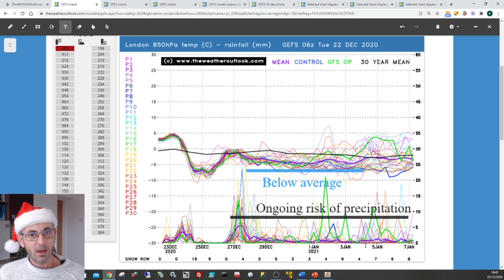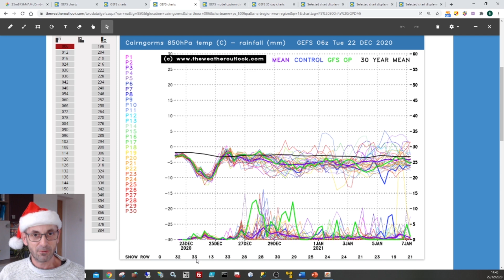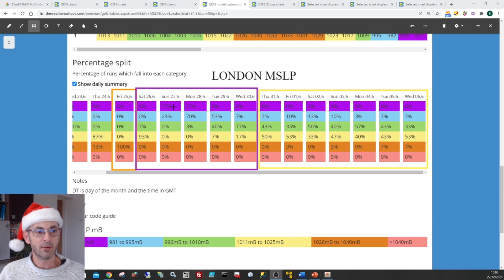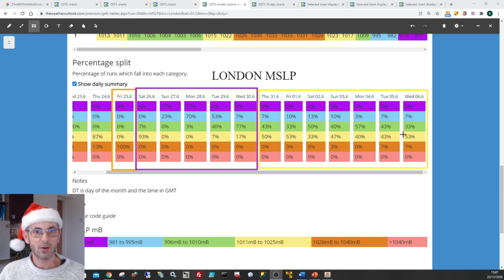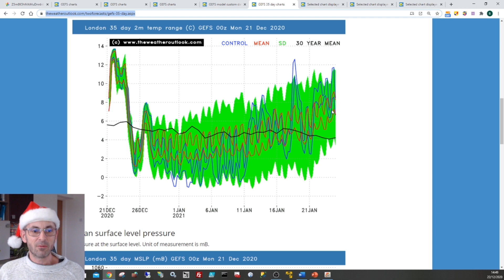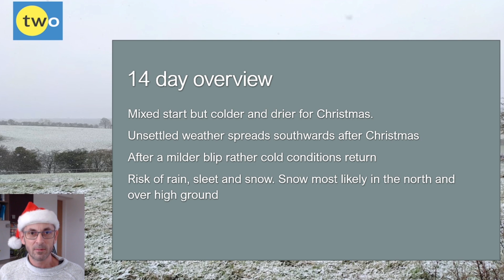14 day UK weather forecast (From December 22nd 2020)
TheWeatherOutlook's Brian Gaze takes a look at the 14 day UK weather outlook.

Select and view computer model forecast charts of the type used in this video here: